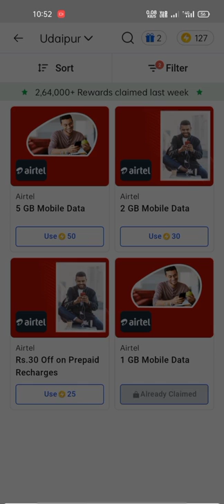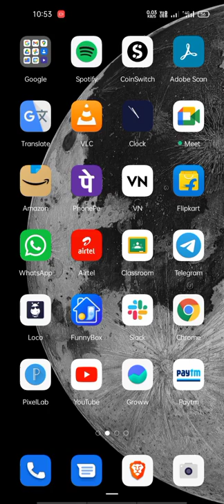Airtel 5GB Free Data Offer🔥🔥🔥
How to get free 5gb data in airtel🔥
Get free 5gb data from flipkart
flipkart 5gb data voucher offer
1. boAt Rockerz 255 Bluetooth Wireless in Ear Earphones with Mic
2. boAt Bassheads 100 in Ear Wired Earphones with Mic
3. boAt BassHeads 225 Wired in Ear Earphone with Mic and Carry Case
4. Redgear F-15 Wired Optical Gaming Mouse with Running RGB
1.FunnyBox App link:)
invite code --  78ANzReJ
2. LOCO App Link:)
Hello Guys Let's Hit 1k Sub ❤️
how can i get free data on airtel recharge
how to get free data on every recharge on airtel
data recharge airtel for one day
airtel free data quora
free data redeem code airtel
airtel free data redeem code
free data in airtel sim
airtel free data today
free data airtel ussd code
airtel data recharge up east
airtel data recharge under 100
airtel free data ussd
free data airtel tv app
free airtel tv recharge
free data airtel today
vi free data at night
vi free recharge number
airtel free recharge website
airtel data recharge 1gb
free airtel 1gb data
airtel data recharge 1 day
airtel data recharge for 10 days
1 day data recharge for airtel
1 gb data recharge in airtel
how to recharge airtel 2gb free data
airtel free data 2 gb
airtel data recharge for 3 months
airtel recharge 3gb data
airtel free data recharge
airtel data recharge 4g
4g data recharge airtel
4gb free data
free 5gb data airtel
5gb free data airtel
airtel free 6gb data offer
6 gb free data airtel
6 gb data airtel
7 days recharge in airtel
airtel data recharge 98
free airtel recharge code